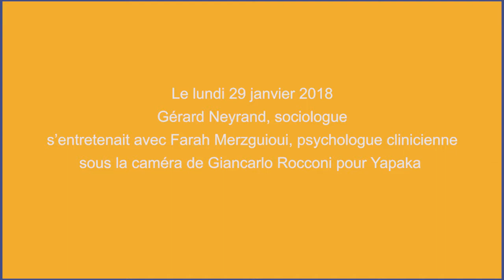La monoparentalité, facteur de précarité ? - G. Neyrand - Yapaka.be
Gérard Neyrand est docteur en sociologie. Il enseigne à l'université de Toulouse et consacre une grande partie de son travail à la recherche. Il étudie l'impact des mutations sociales sur les sphères intimes : le couple, la parentalité, les rapports de genre, la précarisation, les spécificités culturelles...